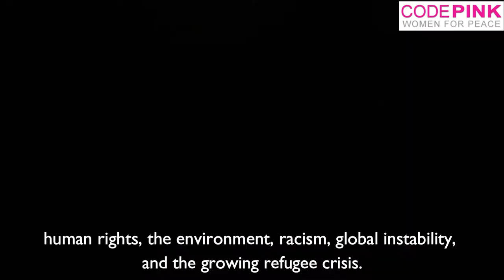IRC: Don't Award BlackRock!